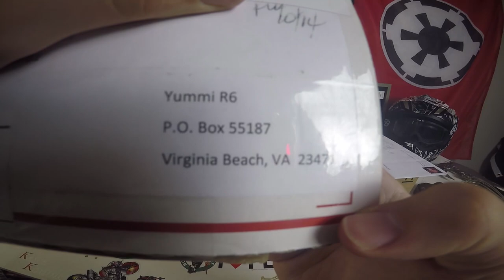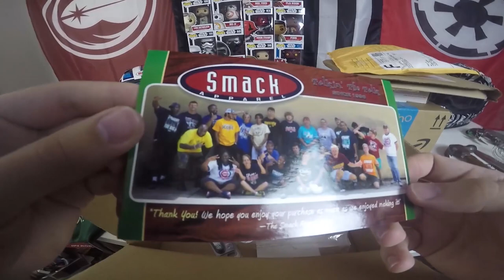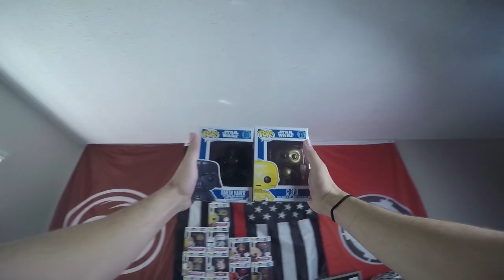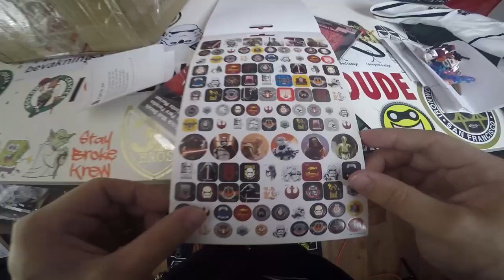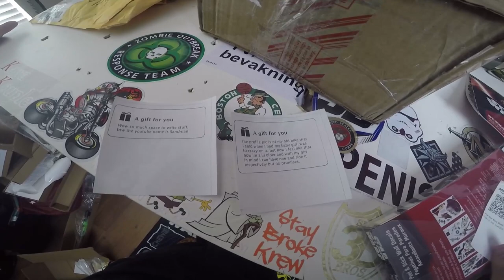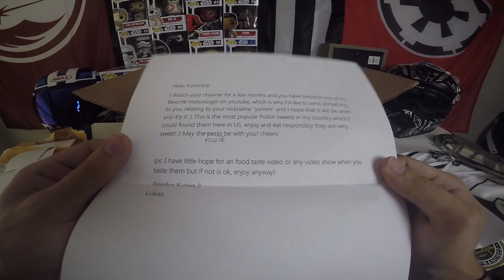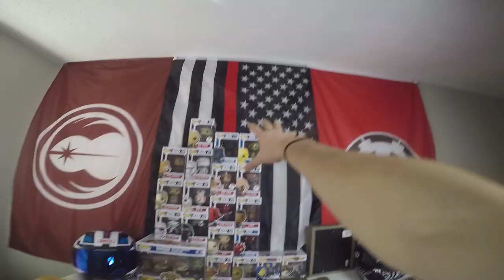Screw it.. BURNING IT ALL!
Sorry you had it coming. Im Evil.

Get featured in a VIDEO! Send FanMail to:
YummiR6
23471